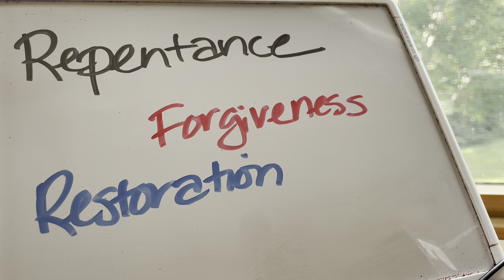Repentance, forgiveness and restoration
What does repentance, forgiveness and restoration look like biblically (Gen 32- Gen 33 v 1-4, 1st Chron 21 v 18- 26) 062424.